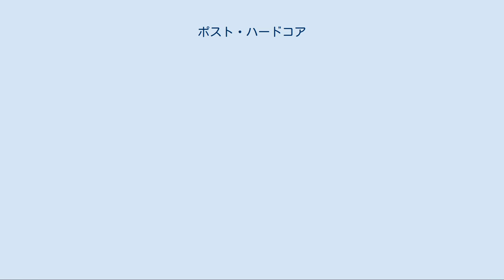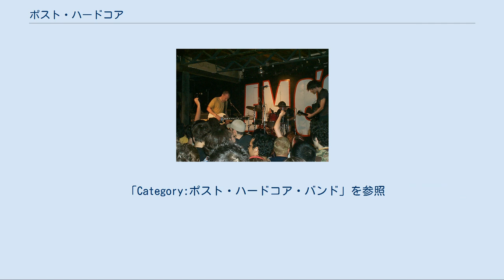ポスト・ハードコア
ハードコア・パンク
ポスト・ハードコア (Post-hardcore) は、ハードコア・パンクから派生したロックのジャンルの一つ。
 非常に定義が曖昧、かつ広義に渡る。
勃興初期においてはポストパンクやプログレッシブ・ロックの影響を受けた前衛的なハードコアバンドを指す名称であったが、近年では大衆化してきたスクリーモ、メタルコアなどの代替語として用いられることが多く、特に海外でその傾向が強い。
 1980年代辺り、人々が、それ以前の一般的ハードコアサウンドに飽き飽きしていた頃、ディスコード・レコード所属のバンドを中心に、実験的なサウンドを鳴らし始めたハードコアバンドが台頭し始めた。
彼らは、それまでのハードコアサウンドにジャズやプログレッシブ・ロックの要素を加えた、非常に先鋭的な音楽性を持っていた。
 フガジのライヴ（2002年） 1990年代に入ると、ニルヴァーナの爆発的セールスの影響でオルタナティヴ・ロックのブームが到来、その後押しを受け、フガジやドライヴ・ライク・ジーヒューなどのポスト・ハードコアバンドも高い評価を受けるようになる。
また、ポスト・ハードコアから派生したエモも発展の兆しを見せ、サニー・デイ・リアル・エステイトやテキサス・イズ・ザ・リーズンなどのバンドが活躍し、ジミー・イート・ワールド以降のエモ・ムーブメントの礎を築いた。
 2000年代に入るとサーズデイ、スライス、フィンチなど多くのバンドがメジャーシーンへ出現し、一気に人気が加速する。
特にサーズデイの2003年発売のサードアルバム『ウォー・オール・ザ・タイム』は、全米初登場7位という大ヒットを記録。
これを機に多くの後続バンドが登場するようになる。
2000年代中盤では、センシズ・フェイルが大きな成功を収めている。
これらのバンドがスクリーモと呼ばれたことから、以降ポスト・ハードコアという名称をスクリーモの同義語、類義語として使用されるケースが増加した。
もともとスライスやフィンチといったバンドは初期のポスト・ハードコアの流れを多少汲んでいたものの、彼らに影響を受けた後続のスクリーモ・バンド達の音楽性はもはやその名残はほとんど残しておらず、名前だけが受け継がれたような形となっている。
2014年現在、勃興当時においてポスト・ハードコアと呼ばれ得る音楽性のバンドについては、ほとんどの場合ポストパンクやインディー・ロックといったジャンルに包括されてしまうことが多い。
非常に限定的な呼称であるが、かつてポスト・ハードコアレーベルの雄であったディスコードを形容詞化したディスコーダントという言い回しも見受けられるようになった。
 「Category:ポスト・ハードコア・バンド」を参照